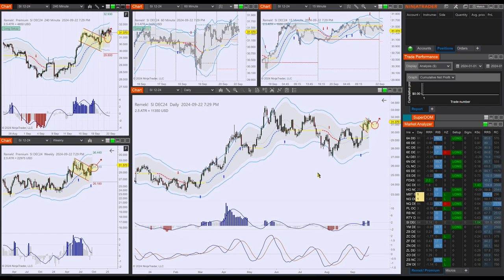Remek! Premium 2024 09 23